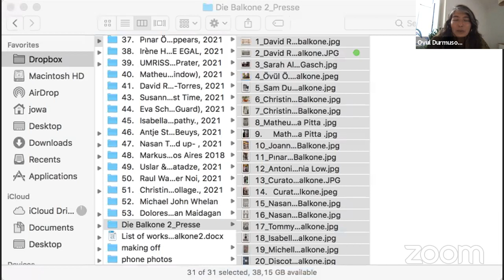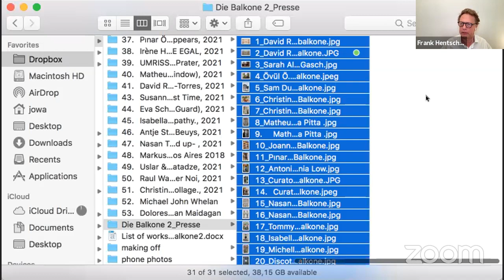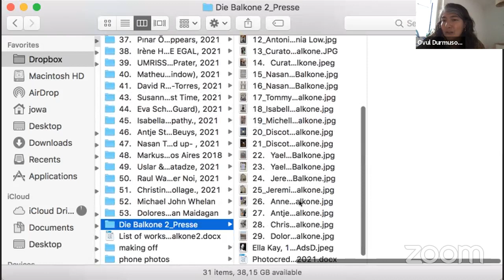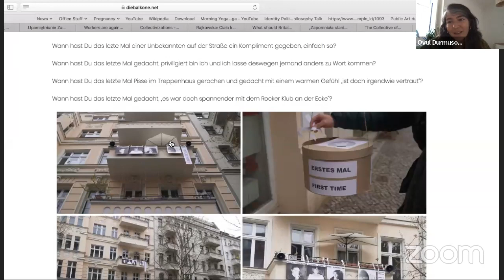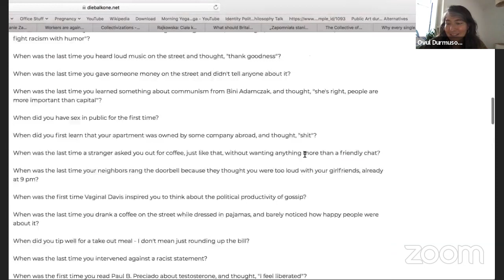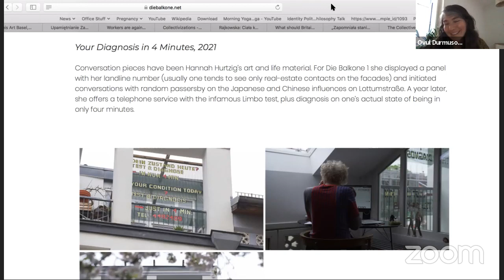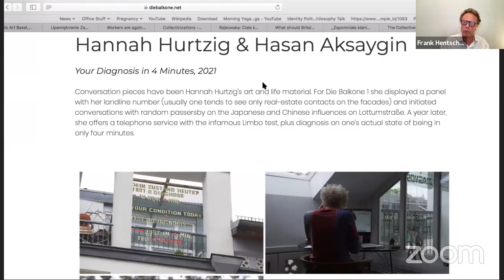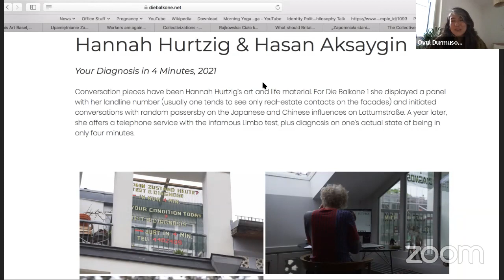SEGAL TALKS with Joanna Warsza and Övül Ö Durmusoglu​ on Friday 4 June 2021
The Martin E. Segal Theatre Center presents SEGAL TALKS with Joanna Warsza and Övül Ö. Durmusoglu​ (Germany) livestreaming on the global, commons-based, peer produced HowlRound TV network at howlround.tv on Friday 4 June 2021 at 9 a.m. PDT (San Francisco, UTC -7) / 11 a.m. CDT (Chicago, UTC -5) / 12 p.m. EDT (New York, UTC -4).

Övül Ö. Durmusoglu is mentor and program co-leader in the Graduate School in University of the Arts in Berlin and a visiting professor for Art and Discourse in Hochschule für Bildende Kunst Braunschweig. In the past, Övül was curator for Steirischer Herbst festival in Graz; curator/director for YAMA public screen in Istanbul; artisticdirector for the Sofia Contemporary 2013 ‘Near, Closer, Together: Exercises for a Common Ground’. She curated the programs of the 10th, 13th and 14th Istanbul Biennials; coordinated and organized different programs and events at Maybe Education and Public Programs for dOCUMENTA (13). She has very recently co-initiated "Die Balkone: Life, Art, Pandemic and Proximity” together with Joanna Warsza in windows and balconies of Berlin’s Prenzlauer Berg where they both live. With her writing Övül contributes to different publications, online platforms and magazines such as Texte zur Kunst and Frieze.

Joanna Warsza is a Program Director of CuratorLab at Konstfack University of Arts in Stockholm, and an independent curator and editor interested in how art functions politically and socially outside the white cubes. In 2021 together with Övül Ö. Durmusoglu she co-curates Die Balkone in Berlin, the 3rd Autostrada Biennale in Kosovo, and the 12th Survival Kit in Riga. She was the Artistic Director of Public Art Munich 2018, curator of the Georgian Pavilion at the 55th Venice Biennale and associate curator of the 7th Berlin Biennale among others. Her recent publications include Red Love. A Reader on Alexandra Kollontai (co-edited with Maria Lind and Michele Masucci; Sternberg Press, Konstfack Collections, and Tensta Konsthall, 2020), and And Warren Niesłuchowski Was There: Guest, Host, Ghost (co-edited with Sina Najafi; Cabinet Books and Museum of Modern Art Warsaw, 2020).​

About SEGAL TALKS:
The Martin E. Segal Theatre Center is proud to announce the new line-up of its new global series, SEGAL TALKS. Since the beginning of March the series featured close to 100 talks with 150 artists from 50 countries. New York, US, and international theatre artists, curators, researchers, and academics will talk daily during the week for one hour with Segal Center’s director, Frank Hentschker, about life and art in the Time of Corona and speak about challenges, sorrows, and hopes for the new Weltzustand— the State of the World. After a break in August the series will now also focus on Theatre, Performance and The Political, highlighting the Segal Center's 2022 New York International Festival of the Arts Project and the Center's Public Park Project. The Segal Center is the only theatre institution in NYC and the US creating new, original, daily content for the global field of theater and performance. The series was conceived, created and curated by Frank Hentschker in March 2020.

SEGAL TALKS are free, open access, without ads will be live-streamed in English from Monday to Friday on HowlRound Theatre Commons and on the Segal Center Facebook. This program is presented in collaboration with HowlRound Theatre Commons, based at Emerson College. All SEGAL TALKS are archived on HowlRound, and on the Segal Center YouTube Channel.

The work of the Segal Center has been supported in the past by Susan and Jack Rudin(†), the Hearst Foundation and currently by, Marvin Carlson, Sidney E. Cohn Chair, The Graduate Center CUNY.

Segal Team:
Executive Director: Frank Hentschker

Next Generation Fellow: Andie Lerner